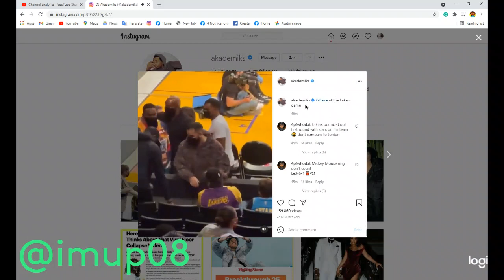drake at the Lakers game